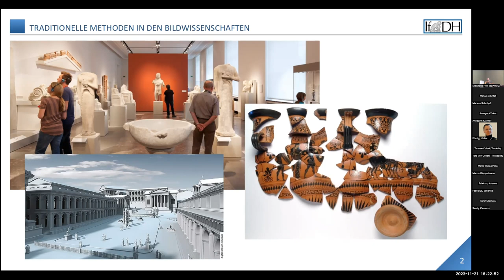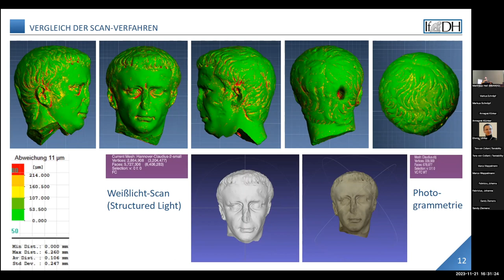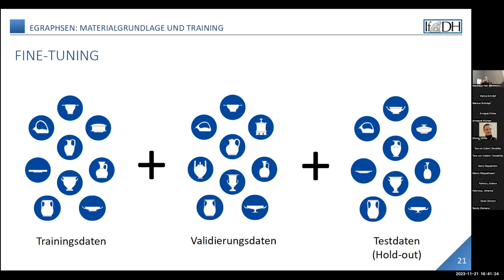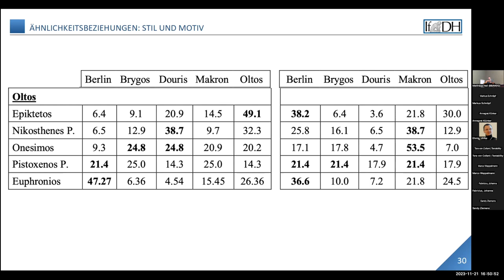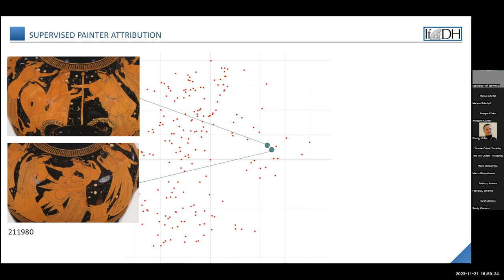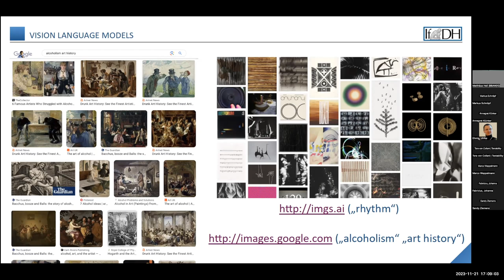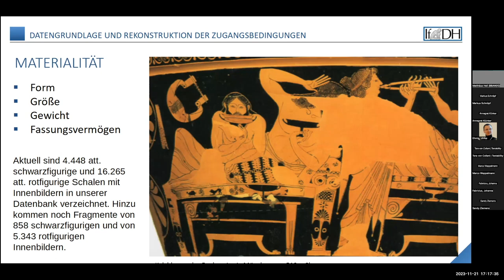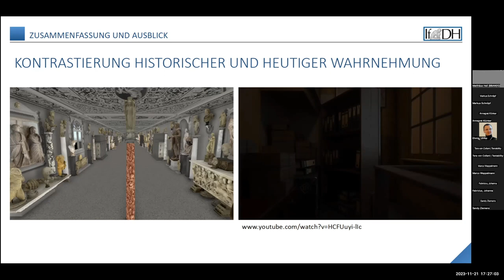Maße, Muster, Modelle. Computergestützte Bildanalyse in der Klassischen Archäologie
Vortrag von Martin Langer (Göttingen) im Rahmen des Digital Classicist Seminar Berlin am 21. November 2023.

Das Berliner Antike Kolleg veranstaltet gemeinsam mit dem Zentrum Grundlagenforschung Alte Welt der Berlin-Brandenburgischen Akademie der Wissenschaften das Digital Classicist Seminar. Im WiSe 2023/24 befasste sich die Veranstaltungsreihe mit KI-Anwendungen in den Altertumswissenschaften.